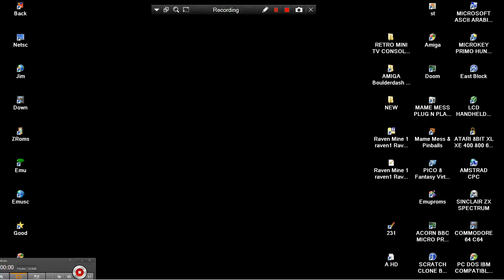Raven Mine 1 raven1 Raven 1995 AMIGA Boulderdash Boulder Dash Emerald Mines WEB NET ECS AGA CLONE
1) "GAME DEVELOPER" (GAME INTRO)
2) "GAME PUBLISHER" (GAME INTRO)
3) "MENU" DEVELOPER" (FOR ATARI ST GAMES - WHEN THE MENU STARTS)
4) TEAM WHO "CRACKS" GAME (INSIDE DECOMPACTER FROM ATARI ST OR IN THE AMIGA CRACKTRO)
5) VERSION OF UTILITY "CRACK TEAM" USES (AFTER GAME SELECTION IN MENU IN ATARI ST)
6) PROGRAMMER(S) WHO PROGRAMMED GAME (GAME START SCREEN, AND SOMETIMES EVEN IN "HIGH SCORE TABLE".
7) FOR MORE GAME INFORMATIONS LOOK THE VERY WELL KNOWN SITES ATARIMANIA, AMIGA HOL ETC
1) THE GAME EXISTS IN ONLY ONE VIDEO UPLOAD BUT THE UPLOADER "TALKS CONTINOUSLY",THEN THIS GAME VIDEO IS NOT COUNT IS USELESS FOR ME AND I UPLOAD THE SAME GAME WITHOUT SPEECH
2) IF ANOTHER GAME UPLOAD (ONE ONLY VIDEO) IS FROM EXTERNAL "BAD" CAMERA WITH BAD SOUND,THEN I UPLOAD IT,AGAIN BECAUSE THE OTHER VIDEO IS NOT COUNT...ETC ETC.
3) ALSO IF THE GAME HAS "FAKE" MUSIC SUCH AS FOR HYPOTHETICAL EXAMPLE OF "PACMAN" WHICH IN THE VIDEO YOU HERE INSTEAD GAME AND SAMPLES HAS MUSIC FROM EXAMPLE "SAMANTHA FOX",THEN THE GAME VIDEO IS NOT COUNTS ,FOR ME.